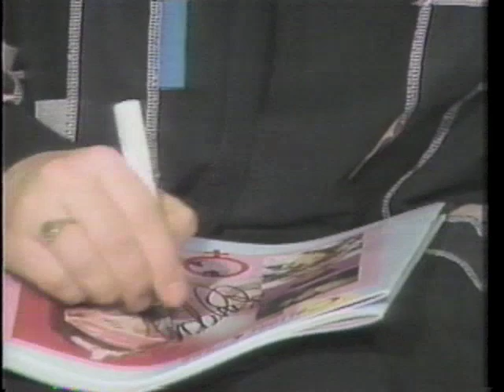TOKIO ROCK TV (EYES出演)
Japanese Rock Band, EYES on TOKIO ROCK TV in 1984